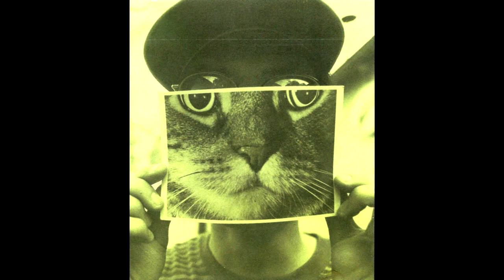Seam - Rafael (1993)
Down-tempo indie rock from The Problem with Me release on Touch and Go Records.